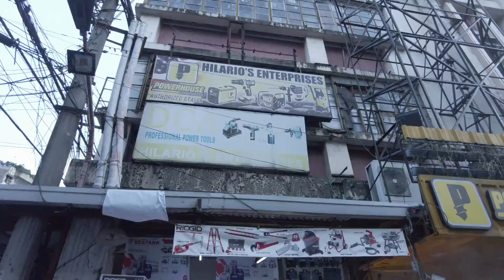RAON SIKAT NA MURANG BILIHAN SA RECTO MANILA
Hilario's Enterprises
Ang layo ng presyo dito kumpara sa ibang enterprises. Mura na mas pinamura pa 😊